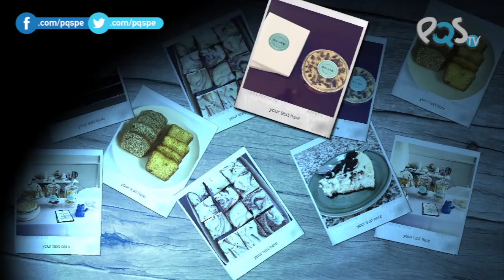Andrea Blotte y Dulseo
Andrea Blotte es aficionada a la repostería desde temprana edad y jamás imaginó que podía convertir su gusto por los postres en una idea de negocio. Dulseo es su habilidad hecha empresa.

- Facebook.com/pqspe
- Twitter.com/pqspe